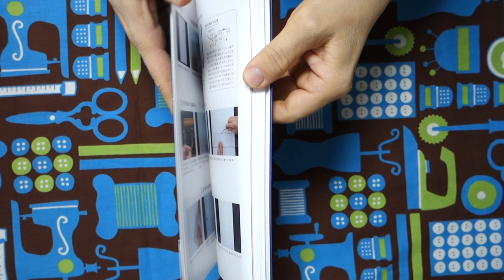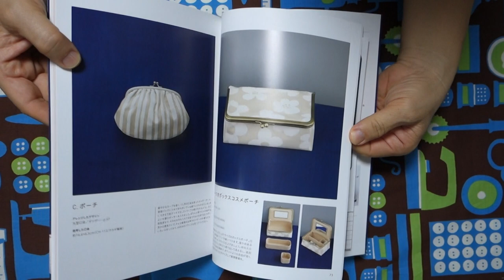Gamaguchi Metal Frame Purse Patterns - Japanese Craft Book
Bluejaycraftbooks Reviews
2019 Published - 80 Pages
Metal Frame, Wooden Frame Pouch, Gamaguchi Purse to make
There are Actual Size of PATTERN Sheet and Japanese with diagrams and how-to make instructions all color photo directions.